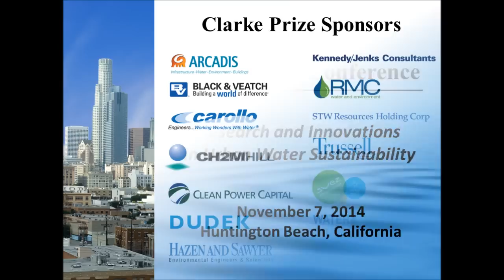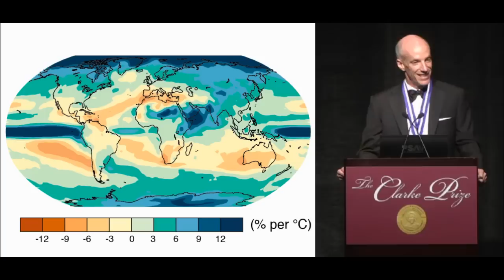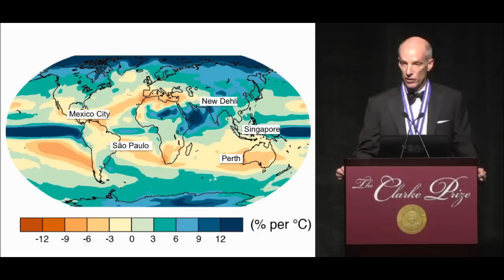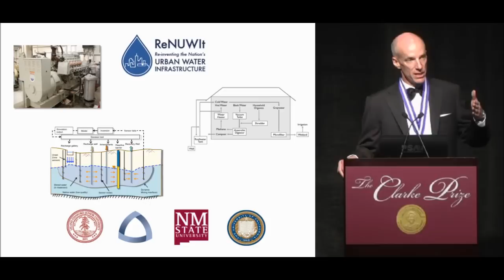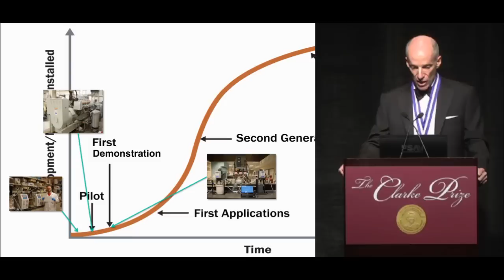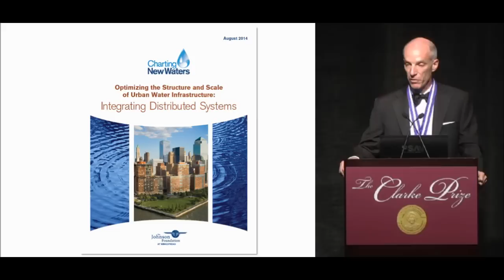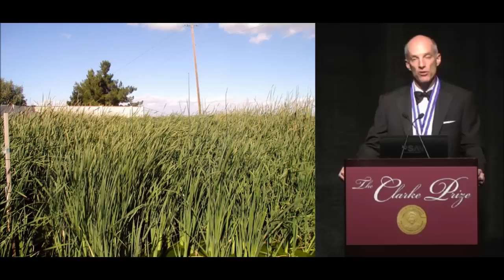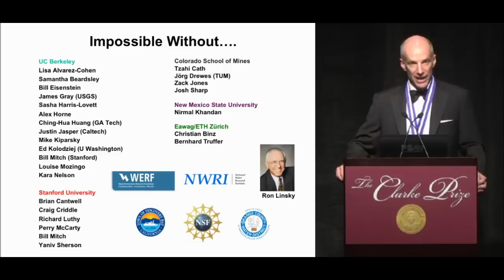2014 Clarke Prize: Sedlak_Delivering the Fourth Water Revolution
2014 Clarke Prize Lecture given by Award Recipient David L. Sedlak, Ph.D, California State University,Berkeley.  "Delivering the Fourth Water Revolution" which inspired his book Water 4.0.